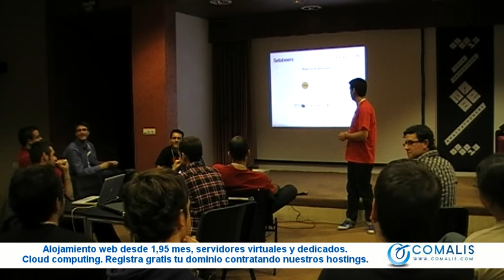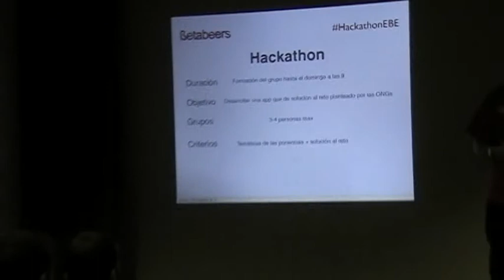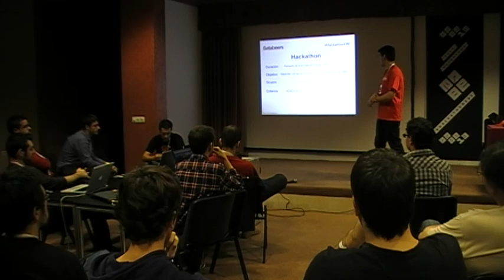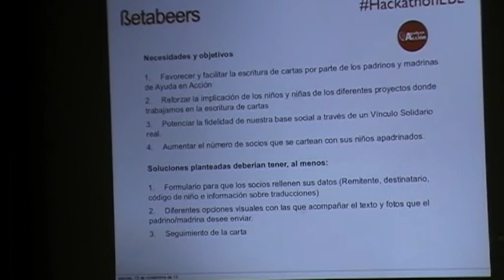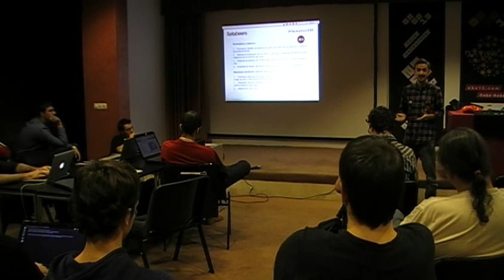Presentación del Hackathon